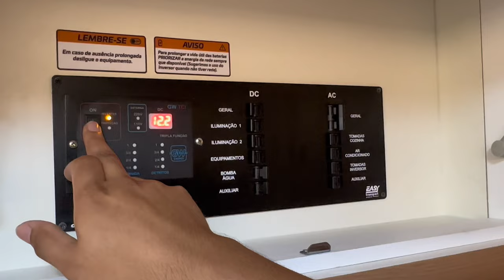Trailer T43 pronto para entrega!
Vocês pediram mais conteúdos sobre nossos equipamento e aqui no youtube e vamos atualizar vocês, esse é o T43 planta 98-100 um trailer para até 3 pessoas com a maior cama de toda a linha Easy, aperte o play e veja em detalhes esse trailer incrível 💚